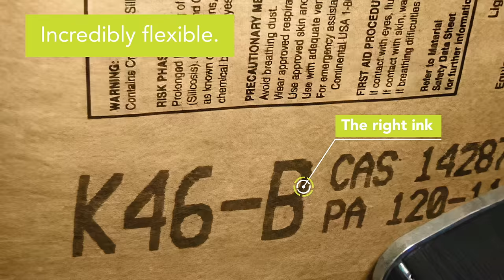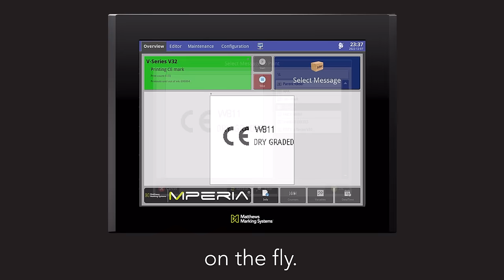Extreme Reliability with V-Series DOD Inkjet Printers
Unlock unparalleled reliability and efficiency on your production line with the V-Series Drop-on-Demand (DOD) Inkjet Printers, powered by MPERIA.

Engineered for both large and small character marking, our printers excel in the most demanding industrial environments, delivering high-speed, precise markings on a variety of substrates.

Experience the industry-leading speed up to 780 ft/min, exceptional durability with over 9 billion cycles before tuning, and a flexible, user-friendly system designed for optimal productivity.

Discover how the V-Series can transform your marking process, ensuring every code, every mark, is a step towards peak productivity.

Explore the full range and capabilities of our V-Series printers today. Visit our DOD Inkjet Printer page to learn more.